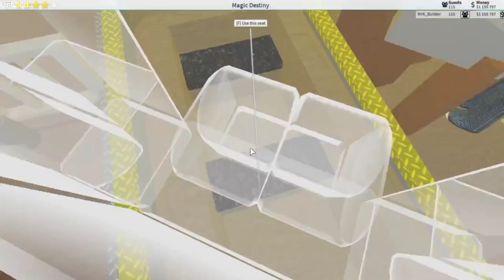Splash Mountain on Theme Park Tycoon 2!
It's finally here! The newest update to my Splash Mountain that I built in Theme Park Tycoon on Roblox. It has definitely evolved over the year and a half it's been open, but nothing tops this update! Every scene got an update big or small, LOTS of things were rebuilt and I put even more love and effort into it as I spent WEEKS on it. I really hope you guys enjoy and you have a Zip A Dee Doo Dah day!